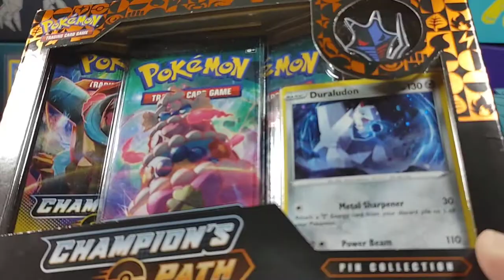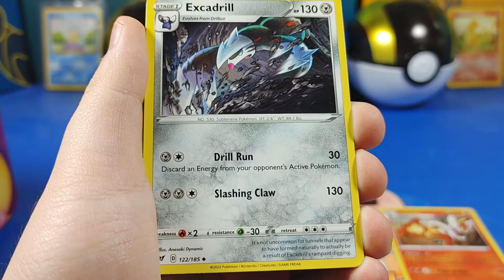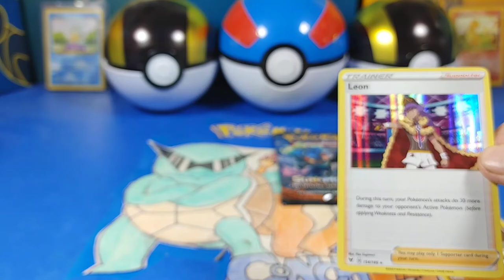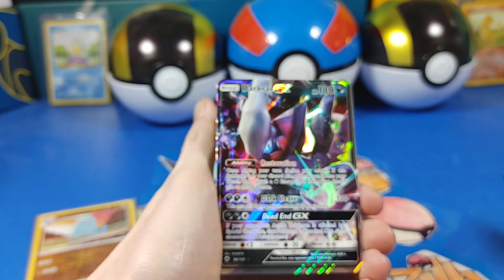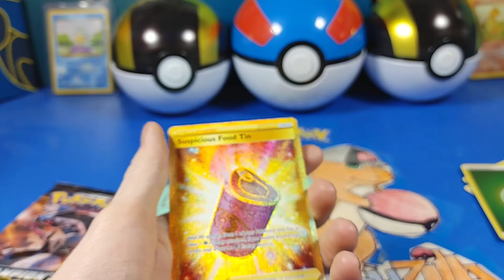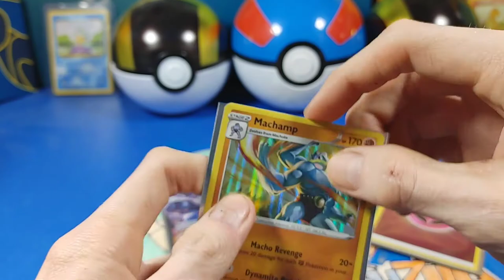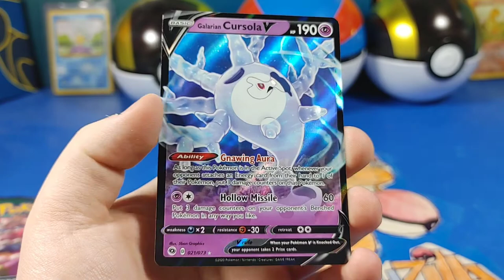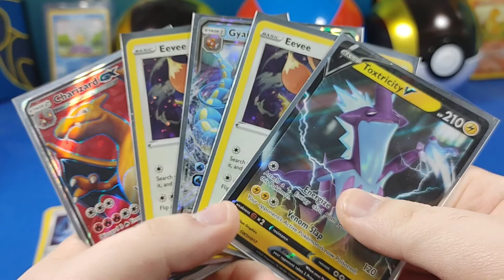MERRY CHRISTMAS TO ALL OF YOU!!! Our Christmas Special Opening Pokémon Cards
If you're interested in sending us a letter here ya go

📦Mark Stevenson.     📦

Upload Schedule:

Card Openings: Monday and Friday